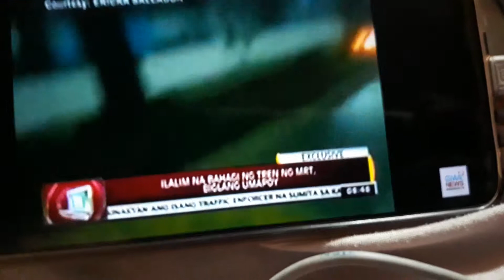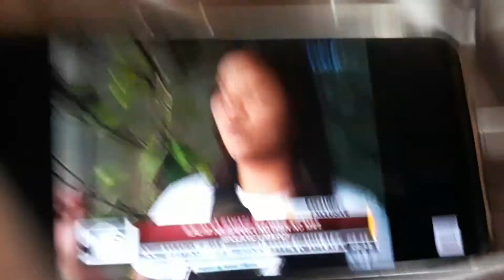24 Oras Nasunog ang tren ng MRT Nagliyab